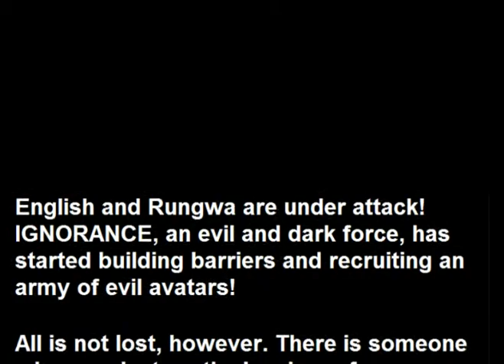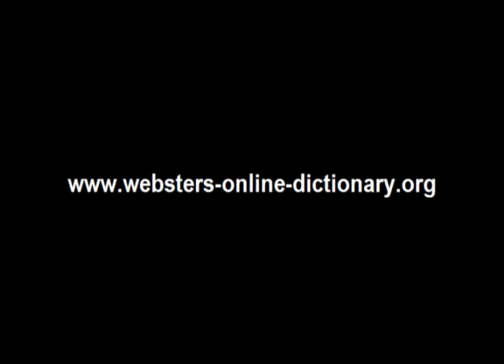Webster's Rungwa - English 3D Fantasy Adventure